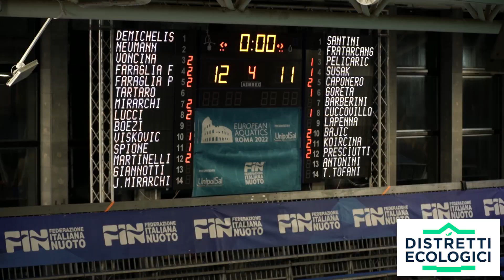Highlights 8 giornata: Distretti Ecologici - Anzio Waterpolis